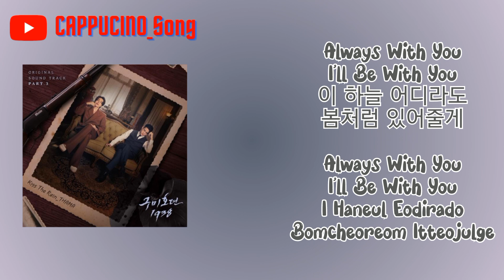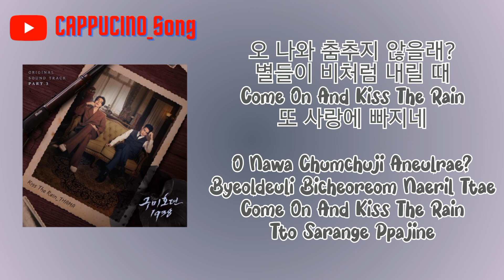따마 (THAMA) - Kiss The Rain (OST Tale of the Nine Tailed 1938 Part.3) [구미호뎐 1938 OST] Lyrics 가사